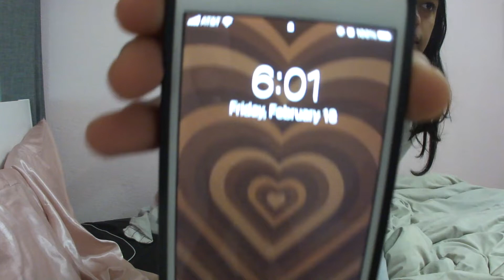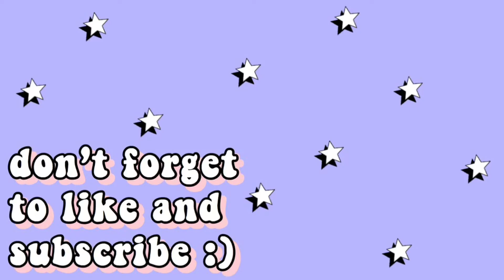My Morning Routine | Freshman Year Edition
hi everyone! in today's video i'll be showing you guys my morning routine. i'm now a freshman in high school so this routine has definitely changed since 2020.

♪ Biscuit (Prod. by Lukrembo)

✰ if you see this comment whether you're always late or always early
     ~ i'm always late

hope y'all have an amazing day

♡ xoxo ♡
~ Ishanya ~